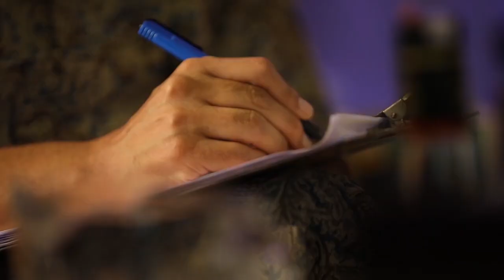"മരതക കാന്തികൾ "|John Varughese |Arathy Sebastian|Dakshina Kalamandir